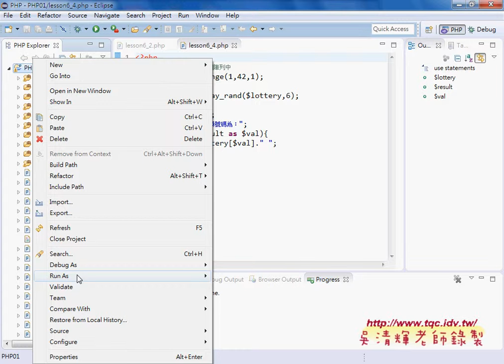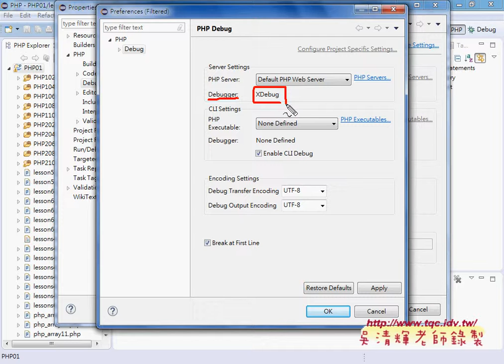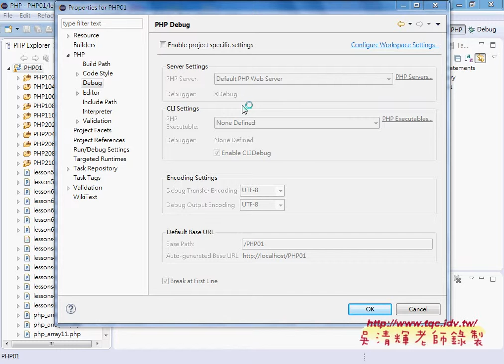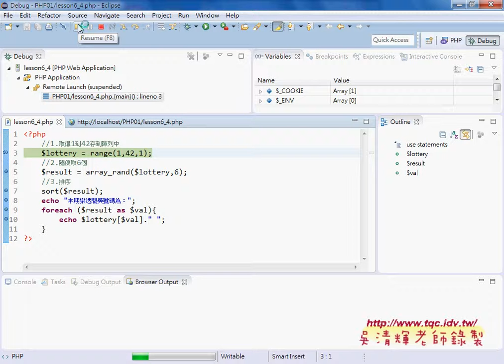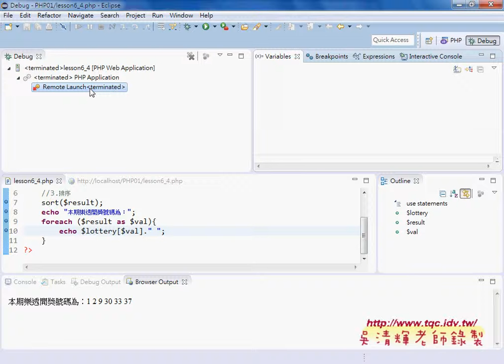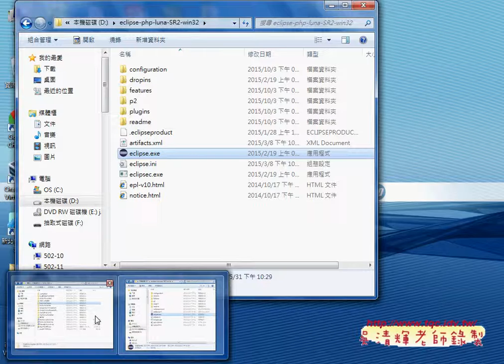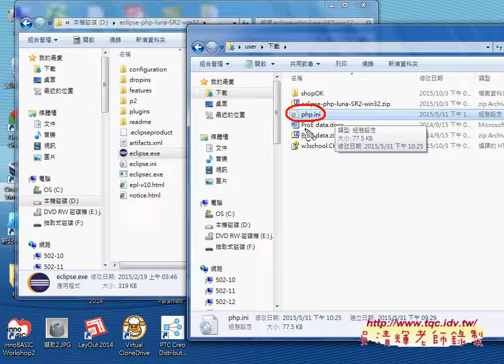03 如何設定DEBUGER為XDEBUG與除錯方式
從PHP雲端資料庫到APP開發之5(PHP除錯環境與文字函數)

01_如何設定PHP除錯環境與除錯流程
02_如何設定PHP除錯與新建專案
03_如何設定DEBUGER為XDEBUG與除錯方式
04_如何轉換換行與首字大寫
05_如何取得字串與重覆幾次
06_如何將字串顛倒輸出